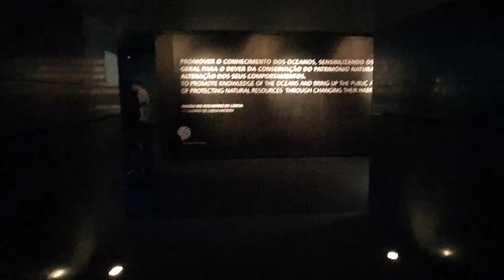Oceanarium în Lisabona, Portugalia, Europa, Terra